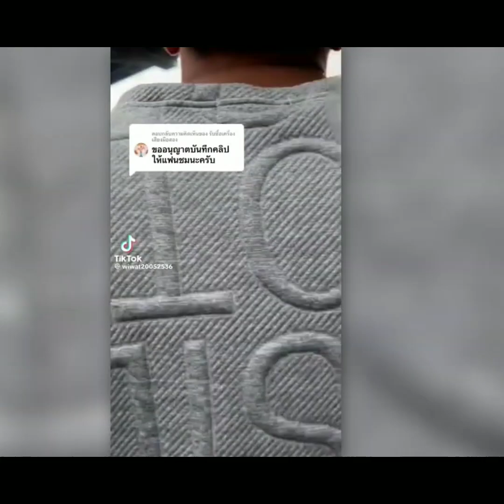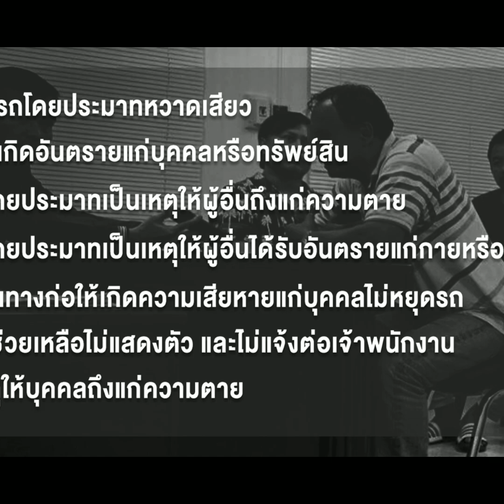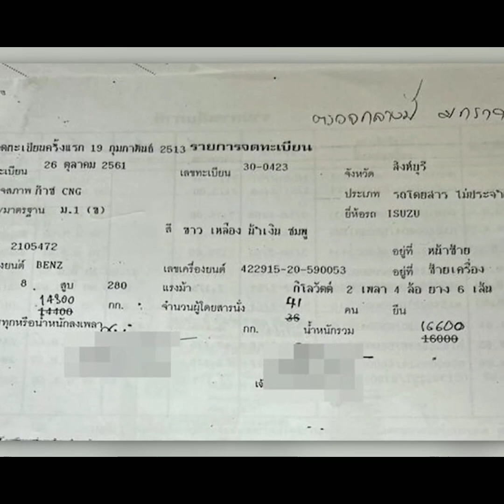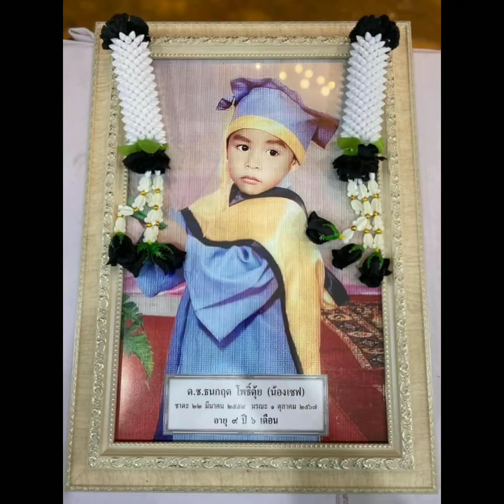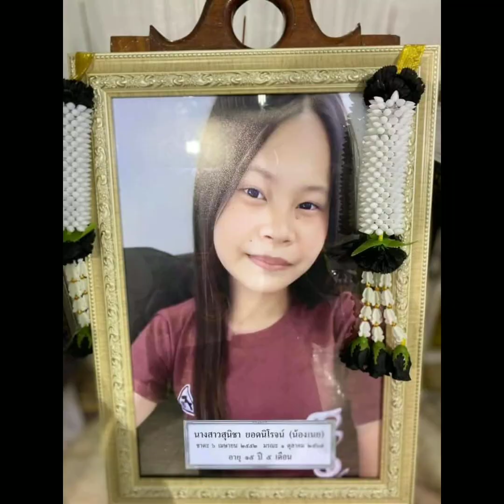ความทรงจำที่ยังอยู่